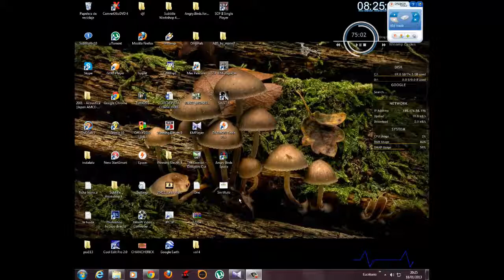pesima escena drag me to hell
esta es una escena malísima